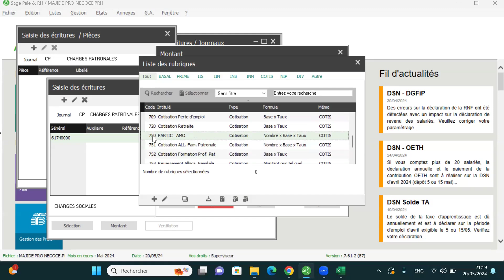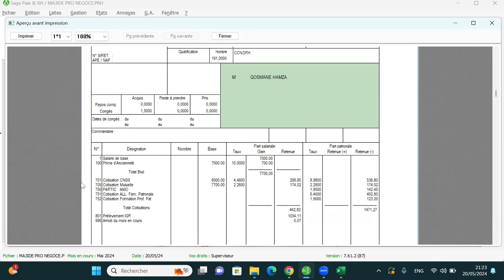Formation RH Sage Paie 100 à Distance + 06.09.21.24.38